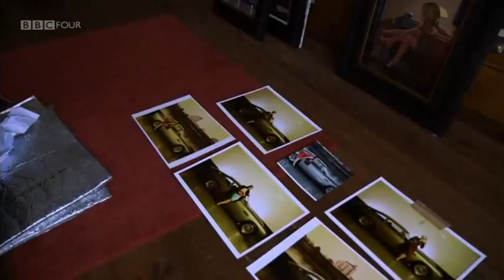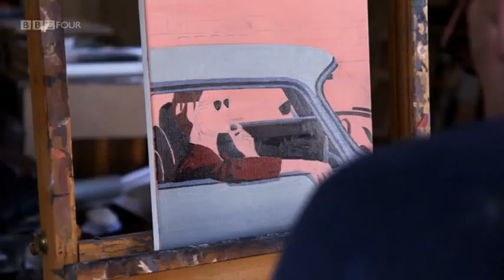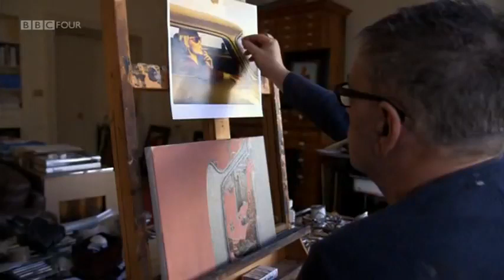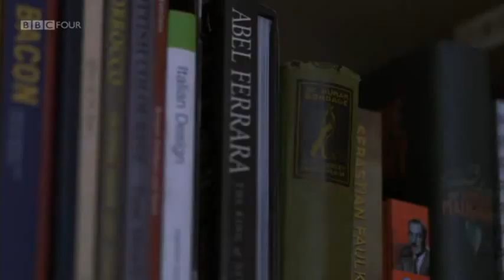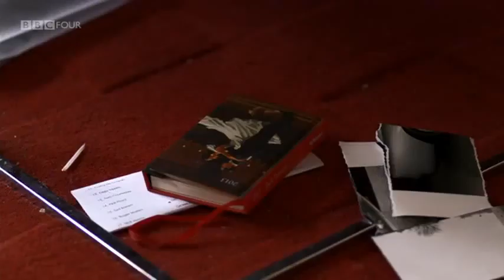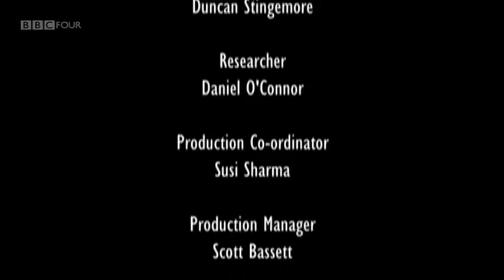What do artists do all day? - Jack Vettriano Ep. 2/2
What Do Artists Do All Day? is a documentary series, airing on BBC Four. Film crews accompany various prominent artists as they go about their daily schedules and share insights into their working lives and creative processes.

Jack Vettriano was born and grew up in the industrial seaside town of Methil, Fife. He was raised in poverty;[2] he lived with his mother, father and older brother in a spartan miner's house, sharing a bed with his brother and wearing hand-me-down clothes. From the age of 10, his father sent him out delivering papers and milk, cleaning windows and picking potatoes – any job that would earn money. His father took half his earnings.[3]

Vettriano left school at 16 and later became an apprentice mining engineer. For a short time in the late 1960s, he had a summer job as a bingo caller at the Beachcomber Amusements on Leven Promenade.[2] Vettriano took up painting as a hobby in the 1970s, when a girlfriend bought him a set of watercolours for his 21st birthday.[4][2] His earliest paintings, under his birth name "Jack Hoggan", were copies or pastiches of impressionist paintings;[2][5] his first painting was a copy of Claude Monet's Poppy Fields.[1][6] Much of his influence came from studying paintings at the Kirkcaldy Museum and Art Gallery. In 1984, Vettriano first submitted his work to the Shell-sponsored art exhibition in the museum.[7]

In 1987, when he was 36, Vettriano left his wife Gail, seeking to emulate Paul Gauguin. He quit his job in educational research and moved to Edinburgh where he adopted his mother's maiden name.[2] He applied to study Fine Art at the University of Edinburgh, but his portfolio was rejected.[8]